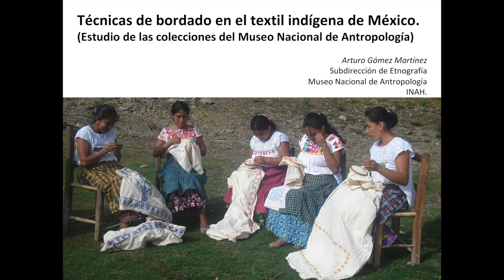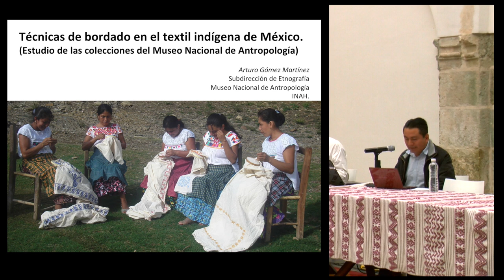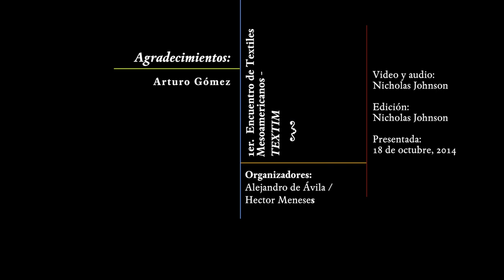Conferencia: "Técnicas de bordado en el textil indígena de México..." - Arturo Gómez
"Técnicas de bordado en el textil indígena de México. (Estudio de las colecciones del Museo Nacional de Antropología)"

Conferencia presentada por Arturo Gómez en el marco del 1er. encuentro de Textiles Mesoamericanos (TEXTIM I) en el Centro Cultural San Pablo dedicado a la memoria de Irmgard Weitlaner Johnson (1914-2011) en el centenario de su nacimiento.